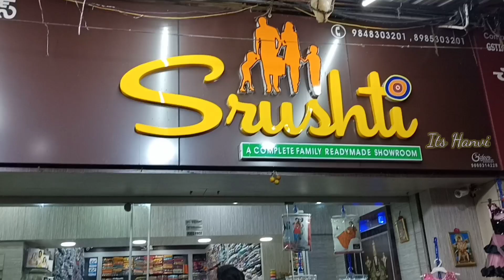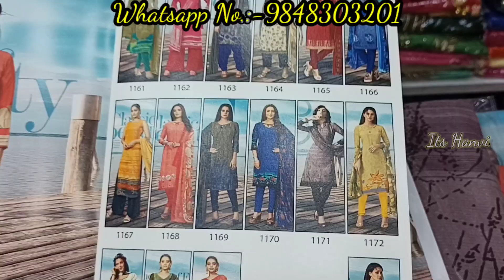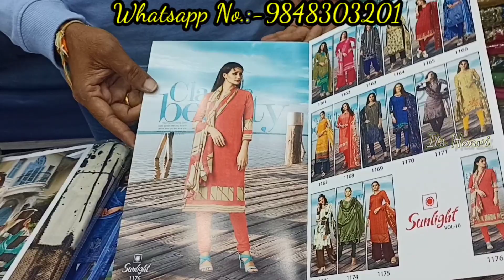మన విజయవాడ వస్త్రలత లో బ్రాండెడ్ డ్రెస్ మెటీరియల్స్ కేవలం 225/-మాత్రమే.. హోల్ సేల్ ధరలకే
Adress:  shop no - 53 & 54
               Srushti
               Vastralatha complex
               One Town
               Vijayawada-520 001

KidsWear(Boys&Girls)
wholesale shop in vijayawada
party wear tops
semi party wear tops
daily wear tops
#@wholesale prices
# starting from ₹125 only
cotton tops
# neon tops
all varieties of tops
nice quality